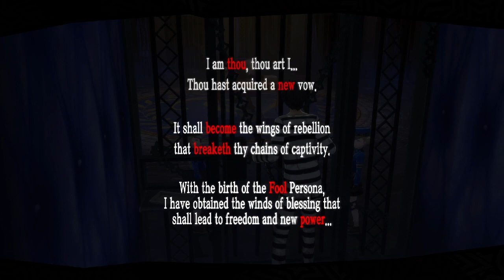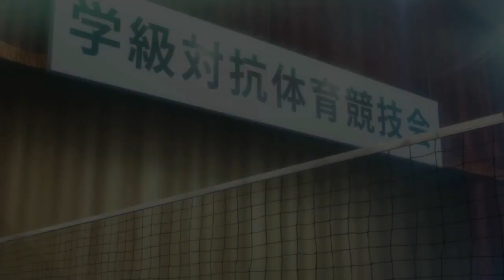The Long Search for Abused kids Persona5R episode 8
I would have edited out the search segment but A I found no proper transition and B because I wanted to show how inept I am when it comes to simple directions